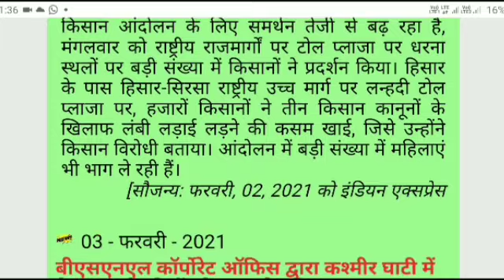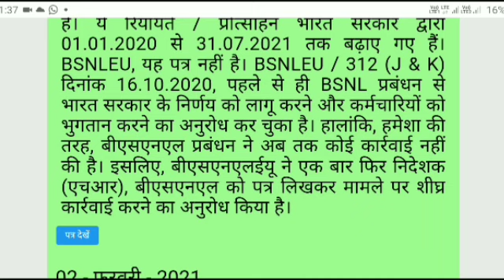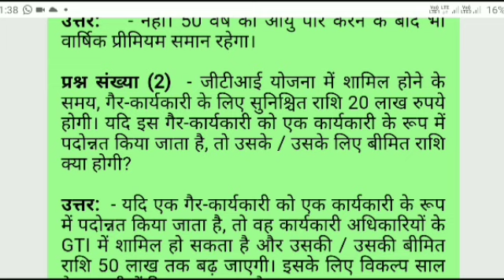Bsnl latest news today|| bsnl vrs optees